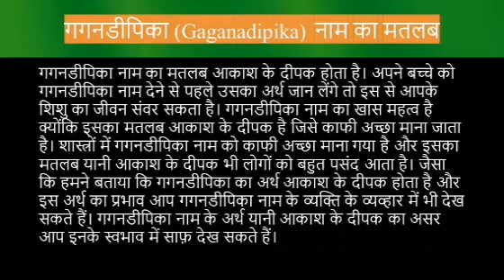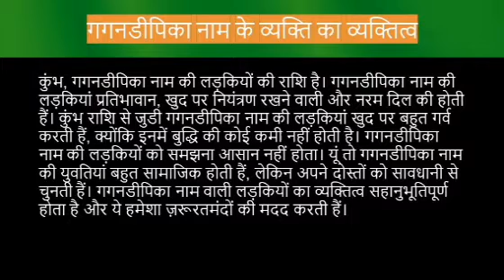Gaganadipika name meaning in hindi | gaganadipika naam ka matlab kya hota hai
Gaganadipika naam ka matlab
Gaganadipika name meaning in hindi
Gaganadipika naam mane k